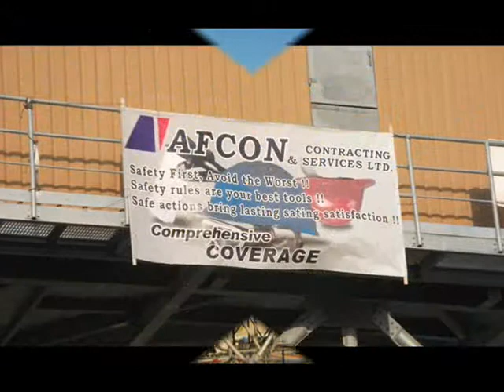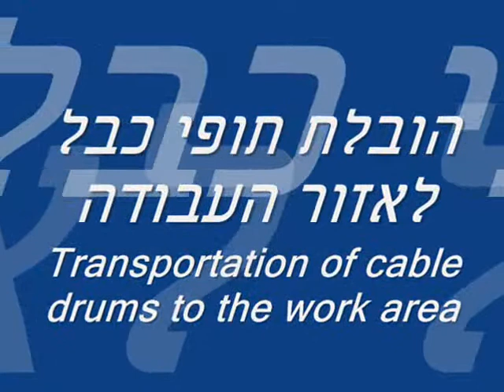OPC Rotem Electrical Installations - Case Study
This clip demonstrates the professional hard work performed by Afcon for a successful electrical installation for the power plant